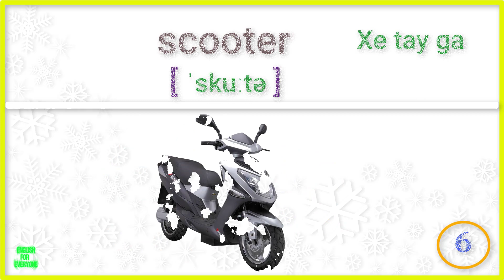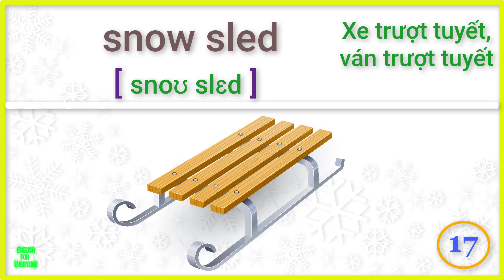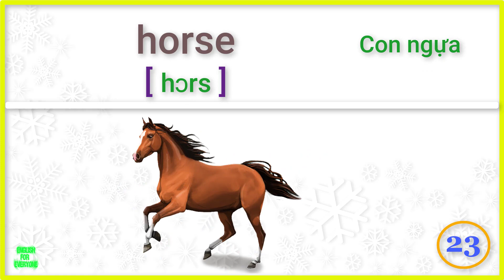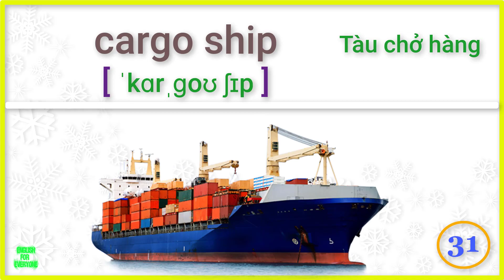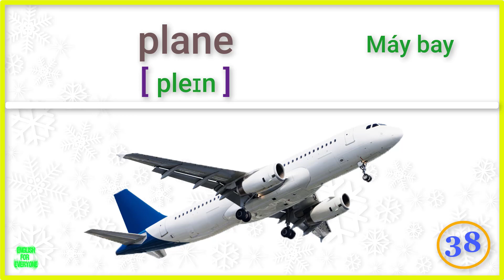Từ Vựng Tiếng Anh - Phương Tiện Giao Thông - Dành cho người mới bắt đầu.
Tiếng Anh giao tiếp dành cho tất cả mọi người.
  - Các bạn hãy cố gắng luyện tập, thực hành để cải thiện khả năng nghe, nói và có phản xạ nhanh nhạy hơn.
  - Tiếng Anh không hề khó, nếu chúng ta dành một ít thời gian hàng ngày để trau dồi thì mình tin rằng trong thời gian không xa bạn cũng có thể giao tiếp một cách lưu loát  với mọi người.
  - Hy vọng những Video trên Kênh của mình sẽ giúp rút ngắn thời gian học tập cũng như cung cấp những kiến thức thực sự hữu ích cho các bạn.